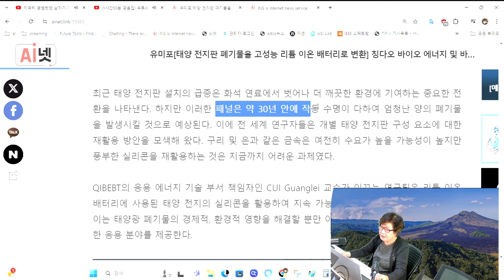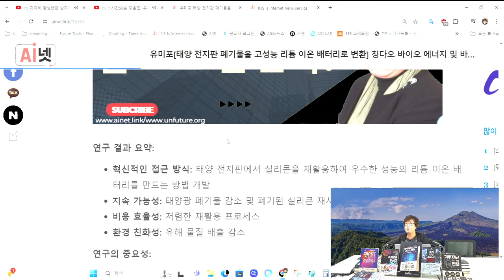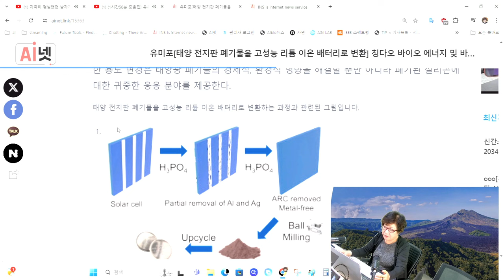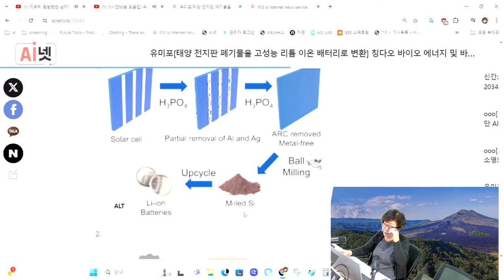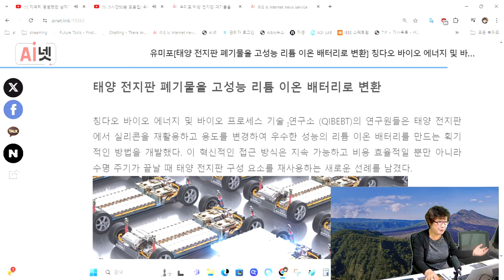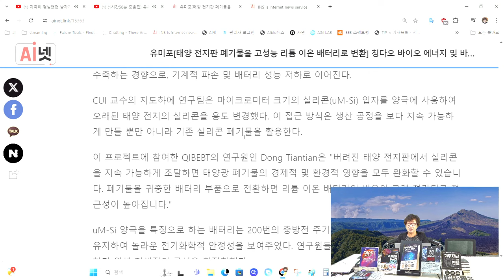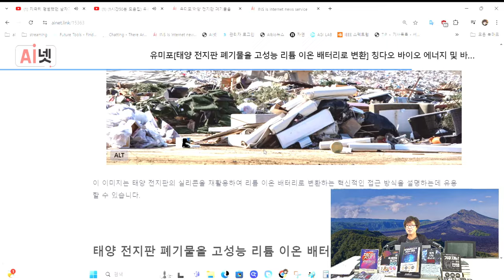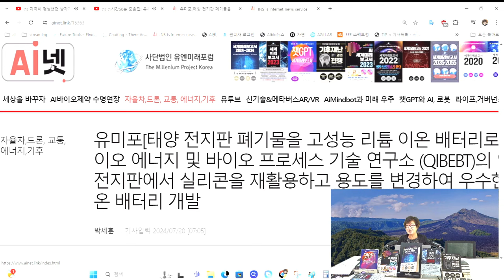태양 전지판 폐기물을 고성능 리튬 이온 배터리로 변환[박영숙미래TV].칭다오 바이오 에너지 및 바이오 프로세스 기술 연구소(QIBEBT) 연구원들은 태양 전지판에서 실리콘을 재활용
태양 전지판 폐기물, 고성능 리튬 이온 배터리로 변신!
칭다오 바이오 에너지 및 바이오 프로세스 기술 연구소(QIBEBT) 연구원들은 태양 전지판에서 실리콘을 재활용하여 우수한 성능의 리튬 이온 배터리를 만드는 획기적인 방법을 개발했다. 이 혁신적인 접근 방식은 지속 가능하고 비용 효율적일 뿐만 아니라 수명 주기가 끝날 때 태양 전지판 구성 요소를 재사용하는 새로운 선례를 남겼다.
최근 태양 전지판 설치의 급증은 화석 연료에서 벗어나 더 깨끗한 환경에 기여하는 중요한 전환을 나타낸다. 하지만 이러한 패널은 약 30년 안에 작동 수명이 다하여 엄청난 양의 폐기물을 발생시킬 것으로 예상된다. 이에 전 세계 연구자들은 개별 태양 전지판 구성 요소에 대한 재활용 방안을 모색해 왔다. 구리 및 은과 같은 금속은 여전히 수요가 높을 가능성이 높지만 풍부한 실리콘을 재활용하는 것은 지금까지 어려운 과제였다.
QIBEBT의 응용 에너지 기술 부서 책임자인 CUI Guanglei 교수가 이끄는 연구팀은 리튬 이온 배터리에 사용된 태양 전지의 실리콘을 활용하여 지속 가능하고 저렴한 솔루션을 고안했다. 이는 태양광 폐기물의 경제적, 환경적 영향을 해결할 뿐만 아니라 폐기된 실리콘에 대한 귀중한 응용 분야를 제공한다.